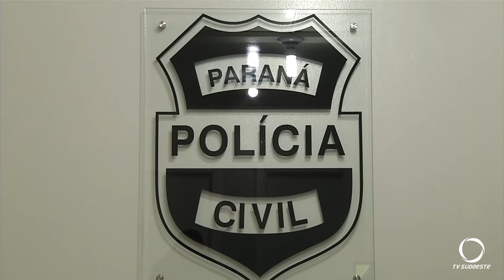Policia civil de Chopinzinho, prende suspeitos de roubo em posto de combustíveis